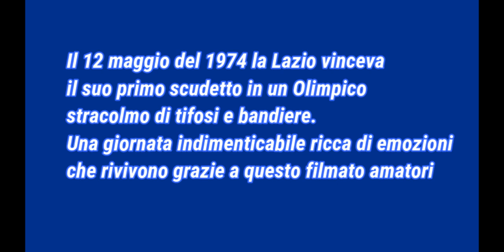LAZIO scudetto 1974 - la festa all'Olimpico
di FRANCESCO TRONCARELLI

Musica: Lucio Battisti - "Il mio canto libero", Vangelis - "Chariots Of Fire"
Fonte video: web, riprese amatoriali famiglia Sabatello (restauro Governi)